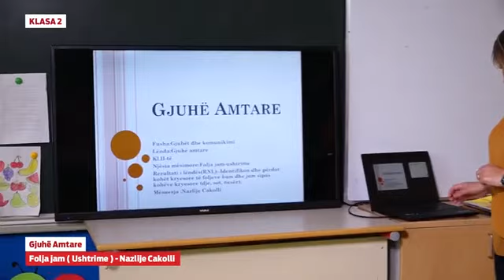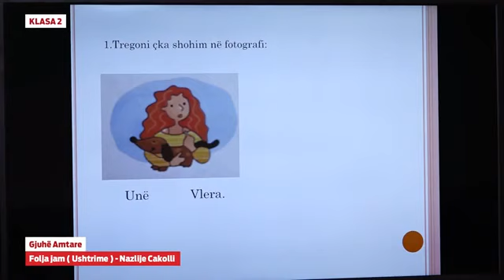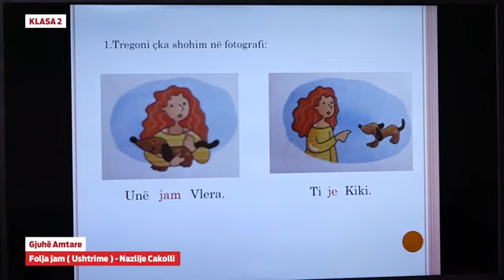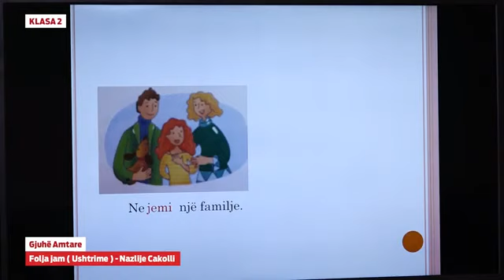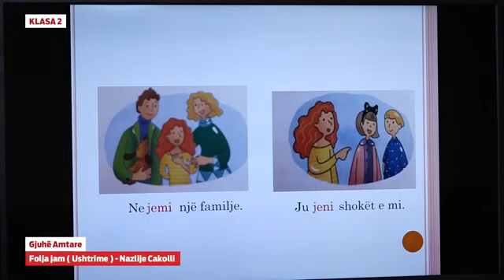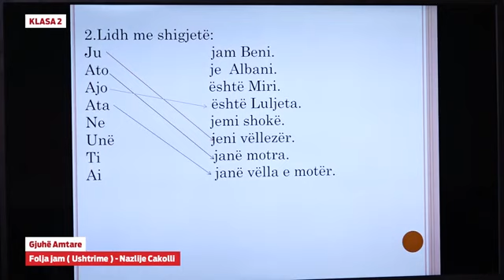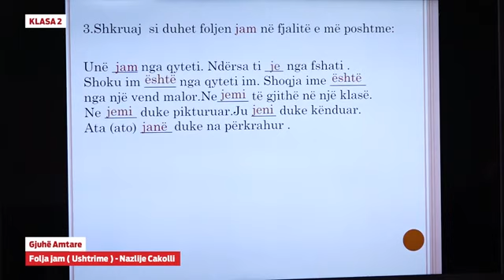Klasa 2 - Gjuhë amtare - Ushtrime: Folja "jam"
Nazlije Cakolli